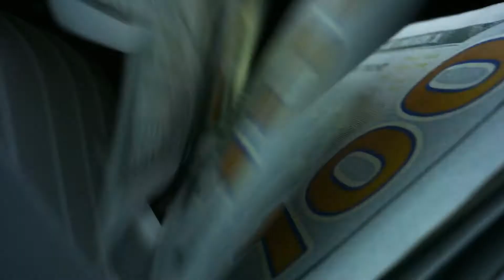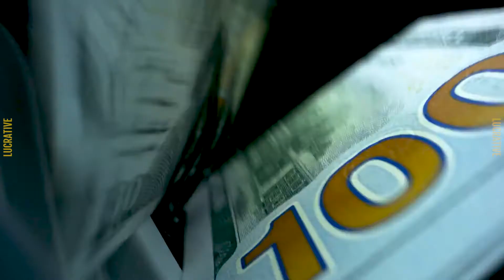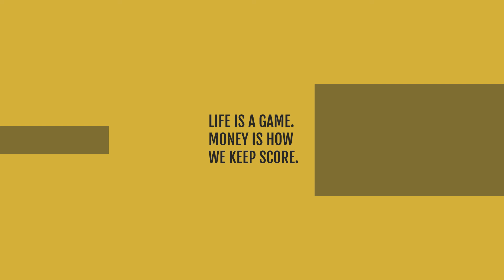Rich Don't Do These 5 Things But Poor Do - part 2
Book 10(Story of one of the greatest entrepreneur) Continuing from the last video, here are some of the things the poor do that the rich do not. As we talked to more people, including our mentors and millionaire friends, we discovered five other things the poor do that the wealthy do not. Think about these things and apply them to your life.

Create an online presence for your business with Lifepotent and let professionals help you create high-quality videos from scratch.